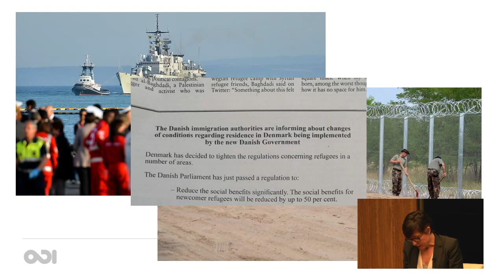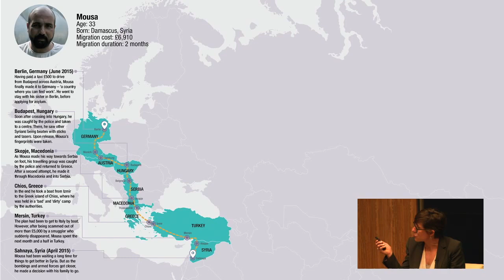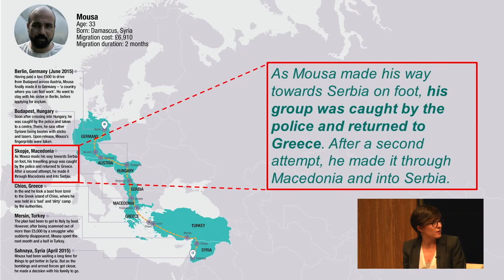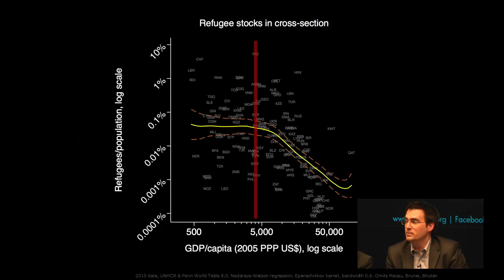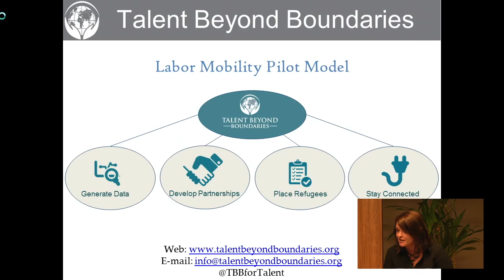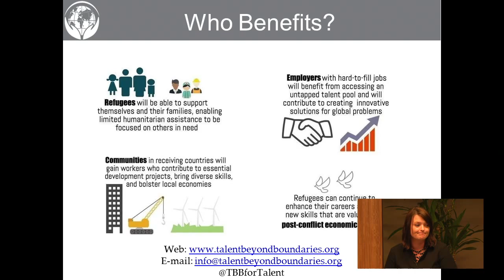Survival Migration: New Models to Address the Global Crisis of Migration and Displacement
The world was caught off-guard by recent mass movements of refugees and migrants from the Middle East and Africa. But this is not one brief storm to be weathered and forgotten. This event will discuss alternatives to simply toughening outdated policies by building higher walls.

PANELISTS

Michael Clemens, Senior Fellow, Center for Global Development; Research Fellow, IZA-Institute for the Study of Labor
Marta Foresti, Managing Director, Overseas Development Institute
Sayre Nyce, Executive Director, Talent Beyond Boundaries
Ratna Omidvar, The Honourable Senator, The Senate of Canada (Ontario); and Distinguished Visiting Professor, Global Diversity Exchange (GDX), Ted Rogers School of Management, Ryerson University